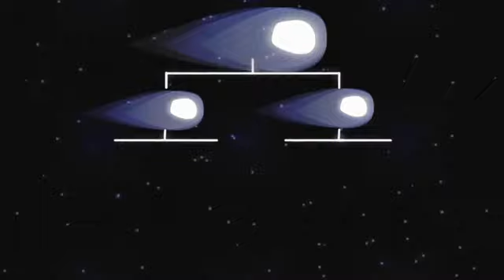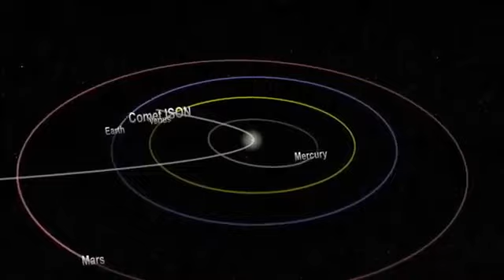Comet ISON's Perilous Journey Around the Sun Explained Video